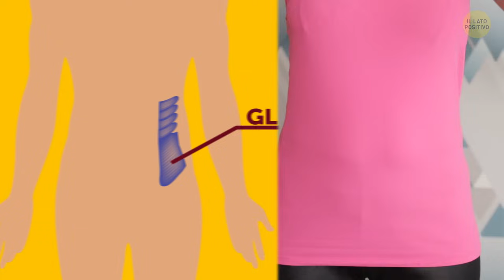Allenamento di 3 Minuti per Perdere Velocemente le Maniglie dell'Amore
Per avere un fisico in forma dobbiamo andare in palestra. Ma a volte non abbiamo abbastanza forza di volontà o tempo per alzarci e farlo. La soluzione a questo problema è piuttosto semplice. Prova ad allenarti a casa! Abbiamo raccolto alcuni esercizi per il core e la vita che puoi fare senza attrezzi davanti alla TV a casa.

Quante volte ti sei promesso che avresti iniziato a prenderti cura del tuo corpo "domani"? Se stai aspettando un segno o un'occasione per sbarazzarti delle maniglie dell'amore e sentirti più sicuro, è questo video. Qui troverai metodi efficaci che ti aiuteranno a risolvere questo problema: crunch, plank e twist! Si concentrano sugli addominali e sugli obliqui, sono facili da eseguire e non devi nemmeno andare in palestra.

Segnalibri:

Riscaldamento 0:09

Crunch laterali in piedi 0:34

Plank Con Clacio Laterale 1:18

Plank Hip Dip 1:51

Twist russi 2:26

Bicycle Crunch 3:04

Crunch obliqui 3:42

Crunch a V Laterali 4:13

Torsioni del busto 5:11

Stretching rilassante 5:46